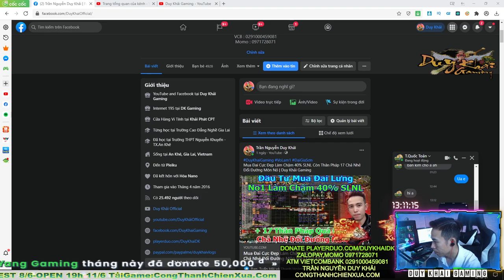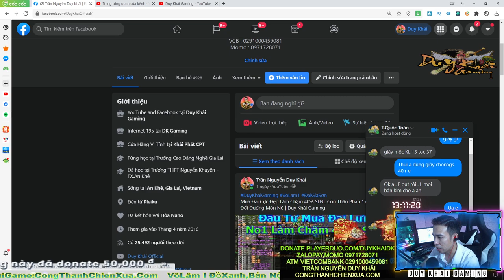Trung Gian Vũ Khí Choáng 40% D1 No1 Trị Giá 2.000.000 VNĐ Cho Hoàng Hôn Tím | Duy Khải Gaming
► Cấu hình máy của mình :
●Mouse : MSI DSB1 DPI 900
●Keyboard : Eblue EKM 768
●Headphone : Dareu VH350s
●Webcam :Webcam  A4Tech 1080p , Logitech B525 HD 720P